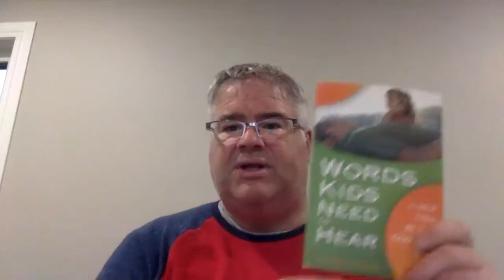Being a Dazzling Parent in a Frazzling World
Kid to parent: “are you laughing or crying right now?” The path through the parenting pressures you face isn’t always clear. Together, we will discuss the best ways to apply wisdom in your family. With sparkle.